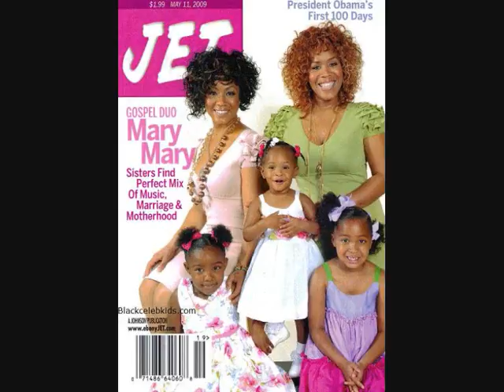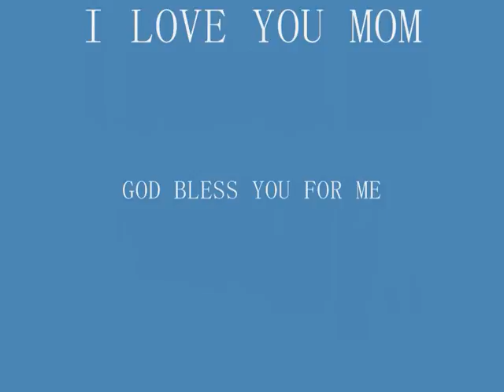MOTHERHOOD BY SEEMBER99 FOR PBN